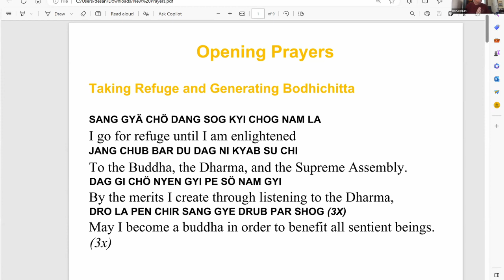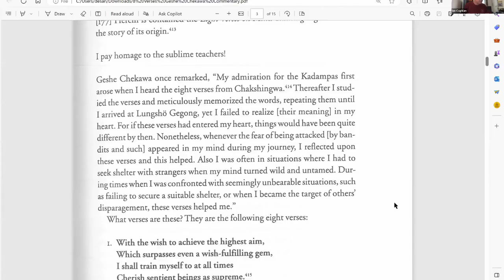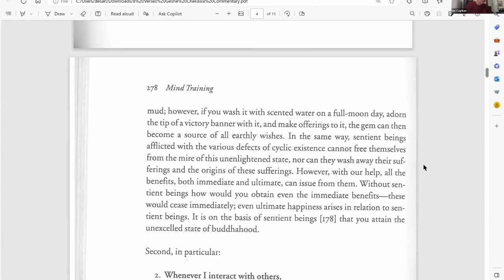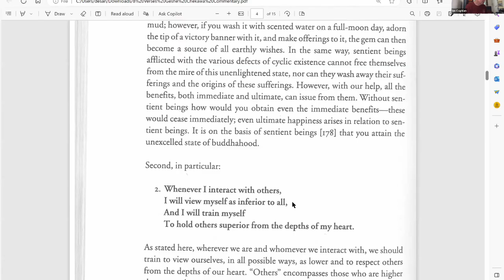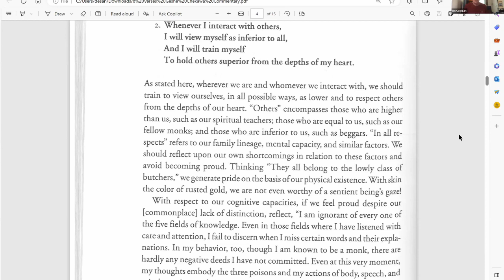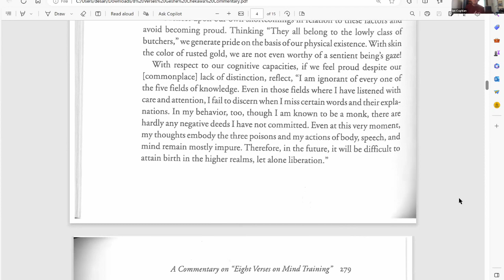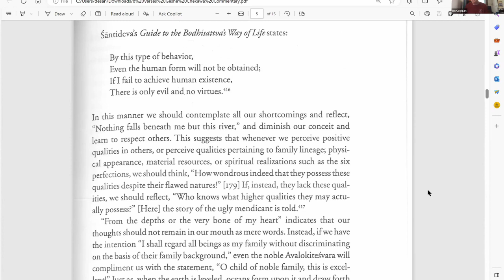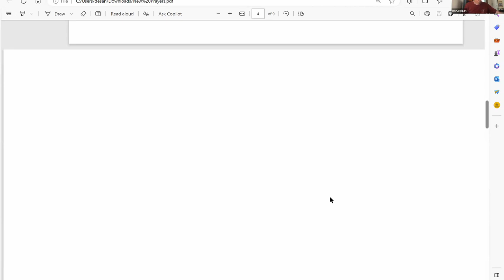Taking the Essence: Heartfelt Wisdom — Unveiling the Eight Verses Through Geshe Chekawa’s Eyes (2)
with Jampa Ignyen
In the journey of personal and spiritual development, the Eight Verses of Thought Transformation serves as a profound guide to cultivating compassion, wisdom, and altruistic mind. This course offers students of Tibetan Buddhism an opportunity to explore this essential text, enriched by the insightful commentary of Geshe Chekawa, a revered figure in the Tibetan Buddhist tradition.

Throughout this course, participants will:

Explore Geshe Chekawa’s commentary, which illuminates the deeper meanings and practical applications of each verse.
Learn how to integrate the teachings of the Eight Verses into daily life, transforming challenges into opportunities for spiritual growth and developing a more compassionate and altruistic perspective.
The course will blend in-depth teachings with interactive discussion–participants will be encouraged to contemplate and apply the teachings, fostering a transformation of the mind in line with the principles of thought transformation.

This course is suitable for individuals new to Tibetan Buddhism or those seeking to deepen their understanding of the Eight Verses of Thought Transformation. It offers a unique opportunity to connect with one of Tibetan Buddhism’s most cherished texts and its practical wisdom for leading a compassionate and meaningful life.

Course Materials

Prayers